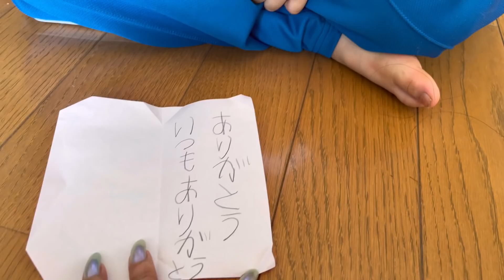เดินกลับบ้านวันแรกไหวมั้ย3กิโล